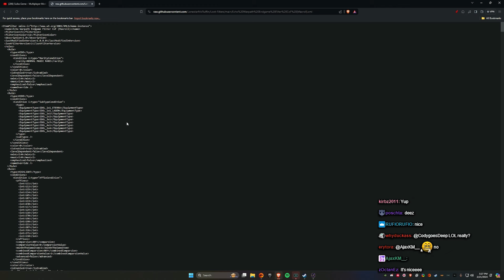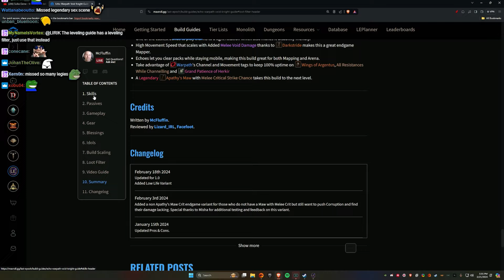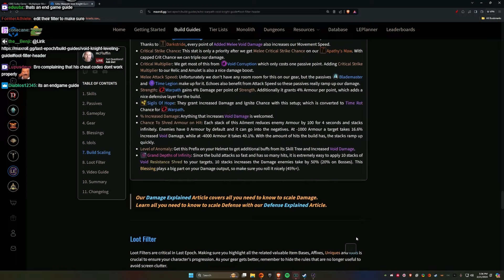Lirik plays Last Epoch [Part 3]